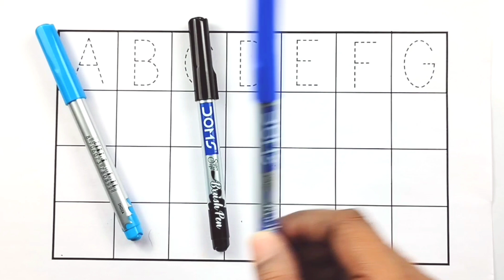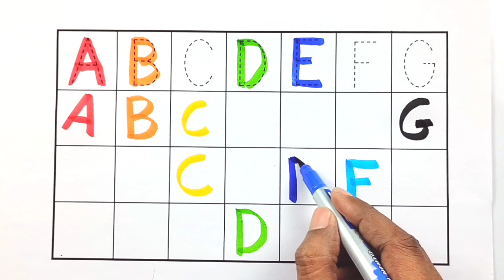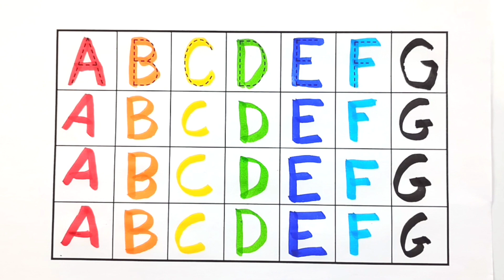A for Apple, B for Ball, Alphabets, kids class